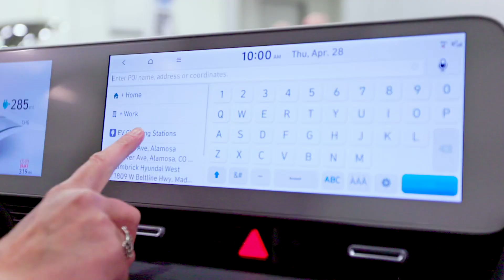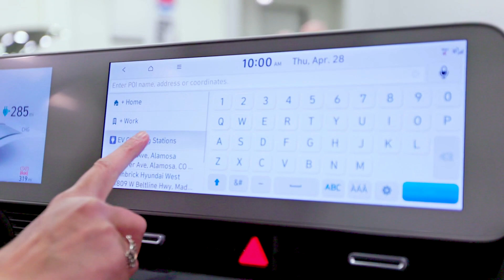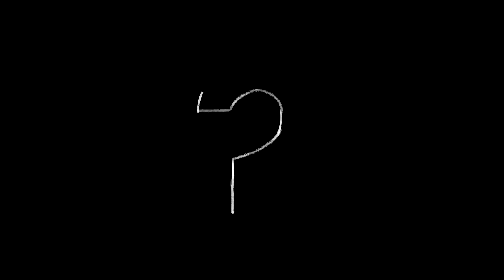Accelerating Careers in Electric Vehicles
Slipstream partnered with Wisconsin’s K-12 Energy Education Program (KEEP) to obtain interviews from several stakeholders that are on the front lines of a clean energy future. Join us for a behind the scenes look into some of these careers and the people that are making an impact every day here in Wisconsin.